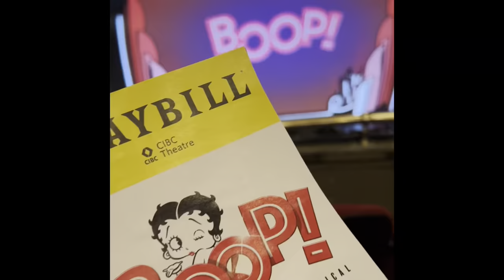First Semester ~ Columbia College Chicago Vlog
Columbia first semester freshman year. It’s been really great so far. I’ve done so much and I can’t wait to see what’s in store. 💕🎬🌈🦋

About me:
Hi I'm Beth! I'm a  19 year old student, actress, singer-songwriter, voice actor, and content creator. I love all this anime, Disney, and theatre. I tend to post whatever I'm feeling; which ranges from vlogs, covers, games, and more! I'm navigating adulthood as a narcoleptic, neurodivergent, asexual, student and actor - let's just say it gets pretty exciting at times. So join me! Laugh with me! Sing with me!
Maybe even cry with me! I won't judge!